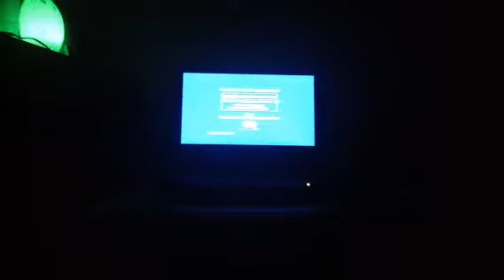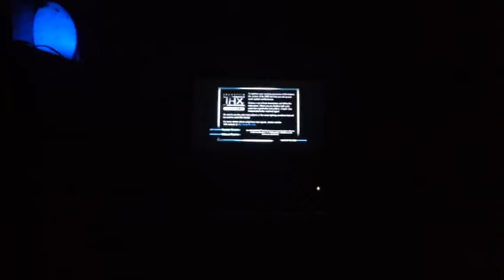Star wars episode 3 revenge of the sith DVD menu rotation(coruscant 3)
This menu is still at coruscant.